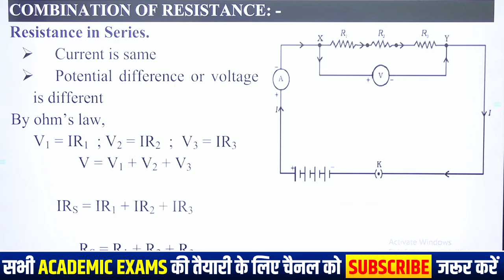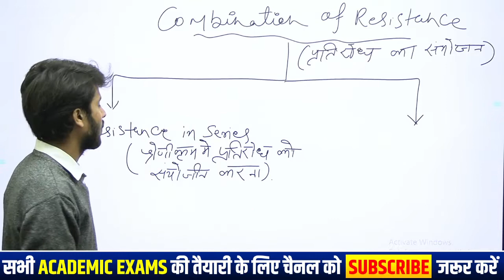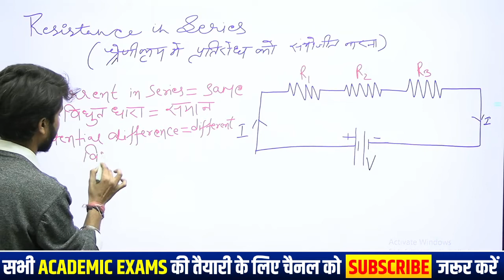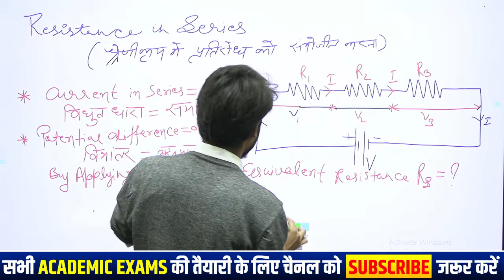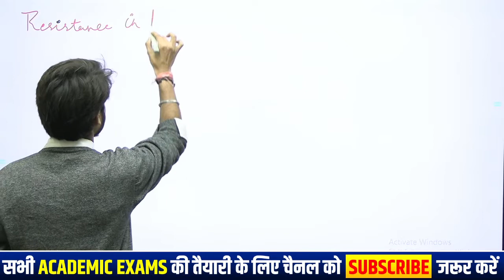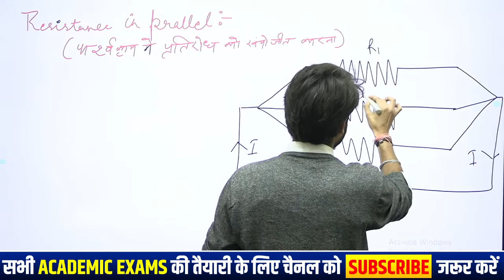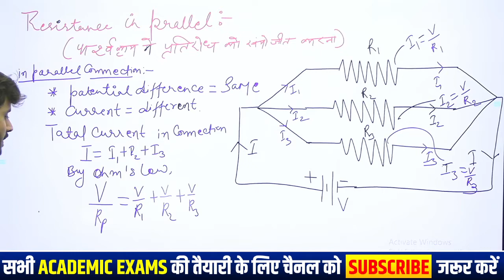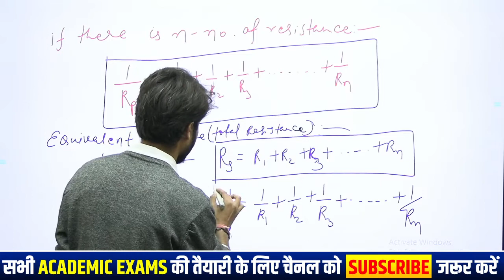10H CLASS | PHYSICS | COMBINATION OF RESISTANCE | BY ENGINEER BHAIYA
10H CLASS | PHYSICS | COMBINATION OF RESISTANCE | BY ENGINEER BHAIYA